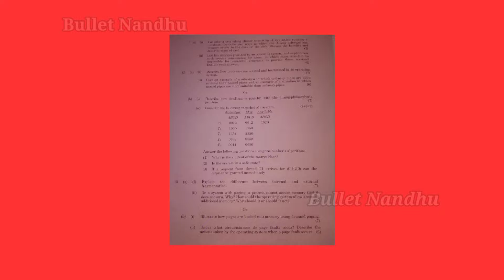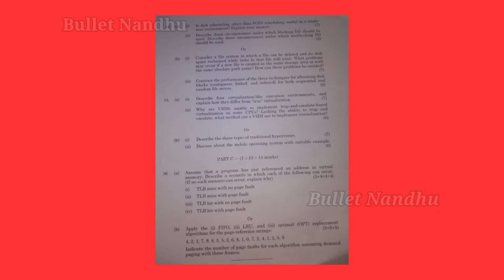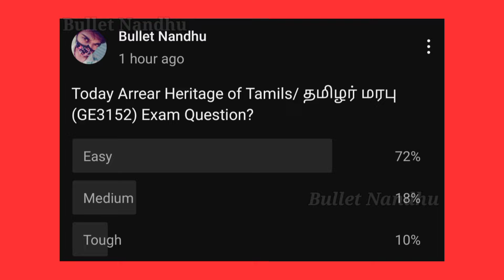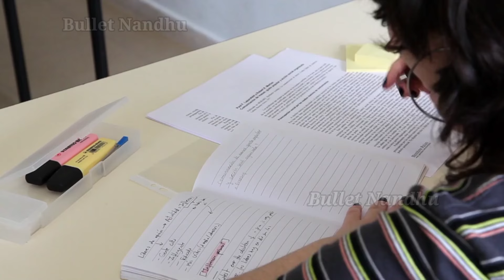Anna University Today Exam Tough🥺 | Engineering Semester Exams ?😥 | One Day Plan🎯 | 4th Semester |AU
Engineering Today FN 4th Semester Exam Question ⁉️ & AN Arrear Questions?

✓Anna university Semester-IV exam are started From July 10 ,Today FN Exam Questions is Tough & AN Heritage of Tamils/ தமிழர் மரபு (GE3152) Arrear Exams Questions are Easy Students Thought. Attend every known questions it will give pass marks

Time Stamps ✨

0:00 Introduction
0:29 Anna University Apr/May 2024 Exams
0:39 Today Morning Exams
0:49 Introduction to Operating Systems
1:02 Sub Division Questions
1:12 Exams Not Well?
1:24 Good Results
1:42 Exam is Tough🥺
2:05 Important Questions
2:29 Relative Grading Principles
2:39 Attend & Effort
3:02 Tough Question Paper
3:13 Motivation
3:37 Today Afternoon Heritage of Tamils/ தமிழர் மரபு (GE3152) Question?
3:50 Analysis & Refer
4:06 Upcoming Exam Questions is Easy?
4:16 Comments Your Exam Opinion
4:27 Tamils & Technology/தமிழரும் தொழில்நுட்பமும் (GE3252)
4:38 One Day Plan
4:52 Tips & Tricks
5:19 Motivate & Solve
5:49 Conclusion

✓One Day Exam Plan 🎯 For Monday Exam Students

✓Regulation 2021 Semester-IV exam students & Friends All the best guys☺️🥰 👍